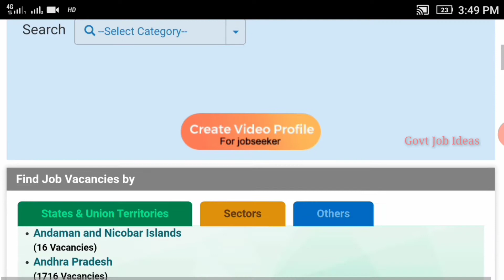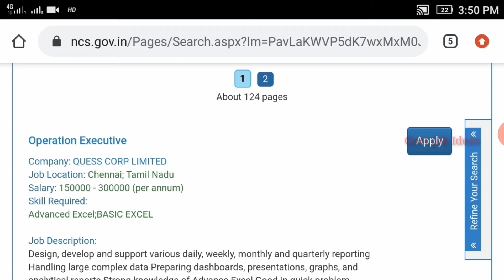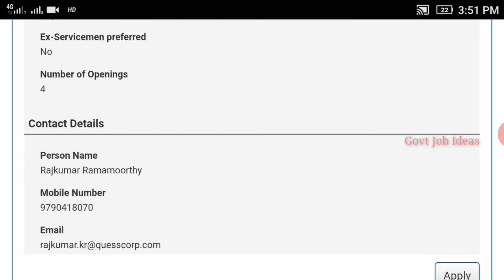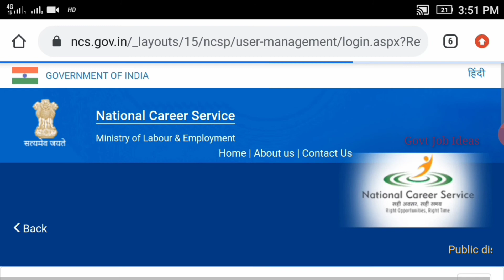தமிழக அரசு மாபெரும் வேலைவாய்ப்பு | NCS Jobs | 9200+ Vacancies | 10th to Any Degree | TAMIL..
தமிழக அரசு மாபெரும் வேலைவாய்ப்பு...